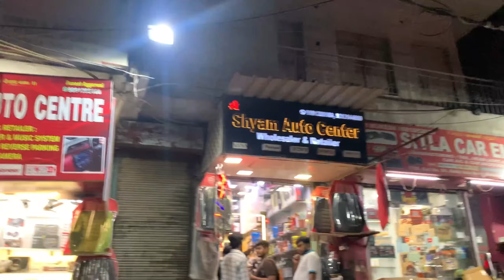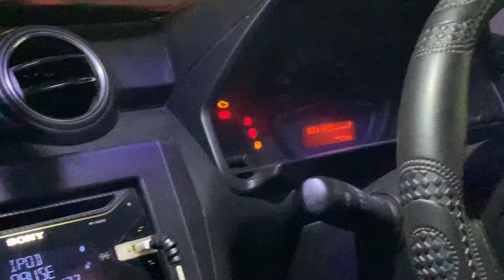DOST K LEA BLOOD DONATE KR DEA|Or GAADI BHI MODIFY KRWA DIVlog69| Piyush yadav vlogs